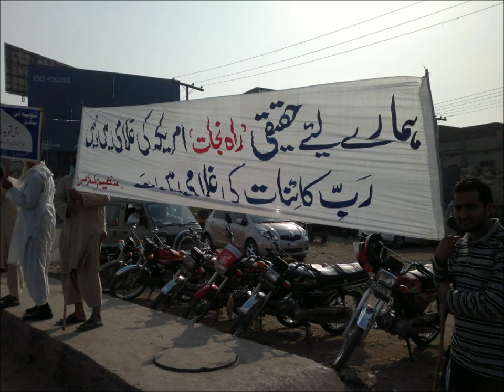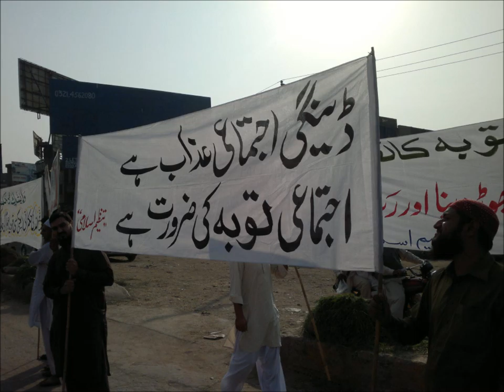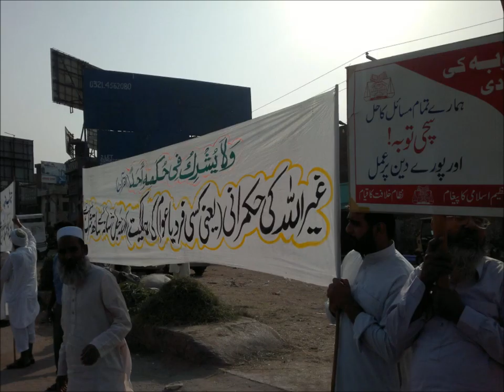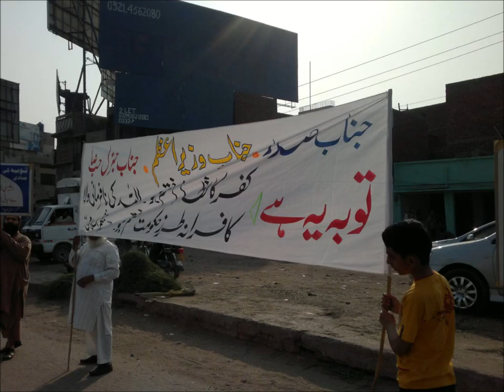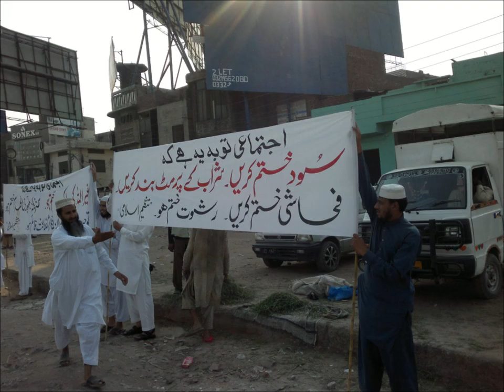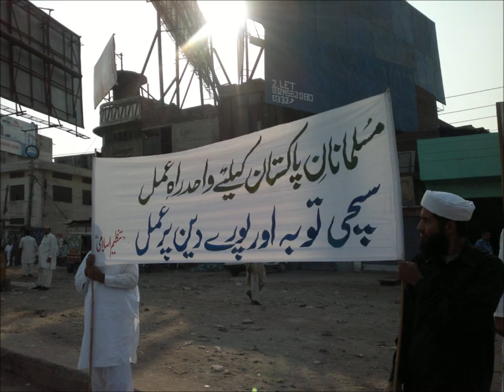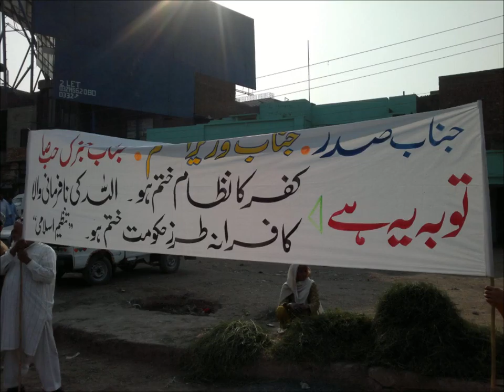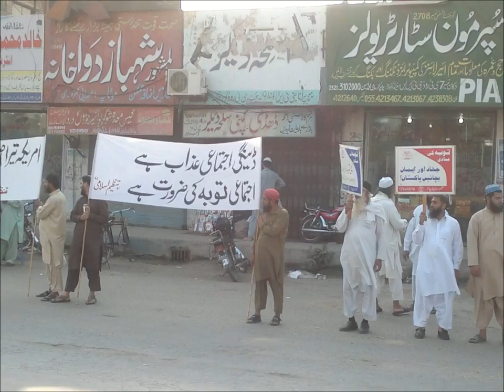khitab-e-Jumma Touba ki Pukaar By Hafiz Ali Junaid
Tanzeem e Islami Halqa Gujranwala